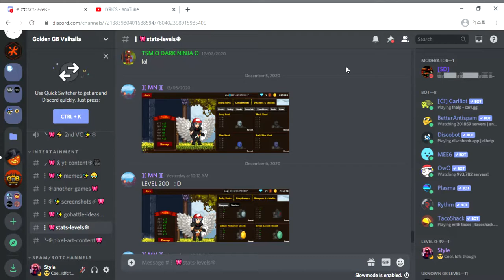GoBattle.io- This Is Scary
9 levels in one day. New Record?

Stay Safe!